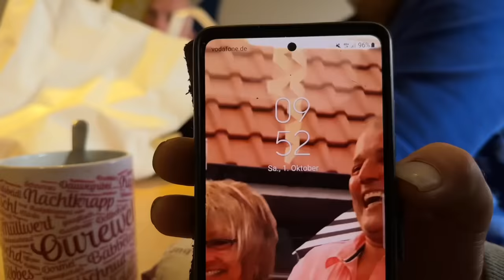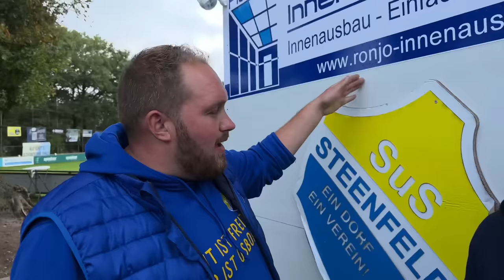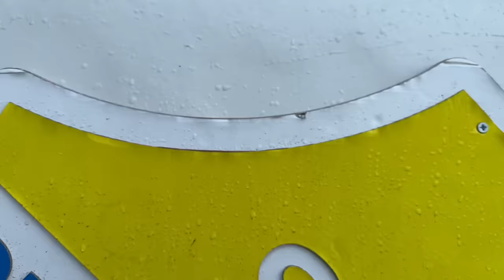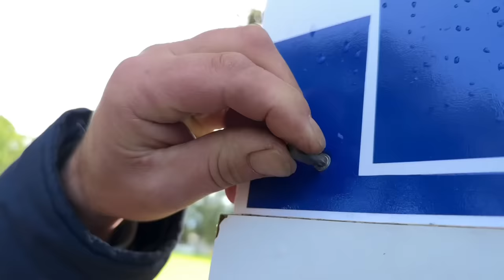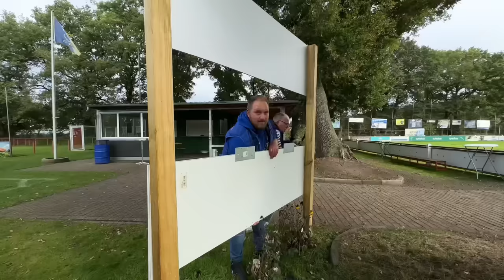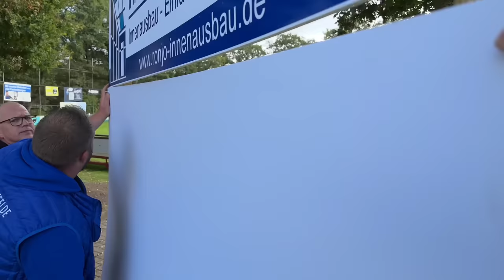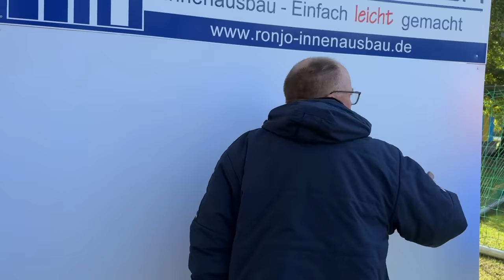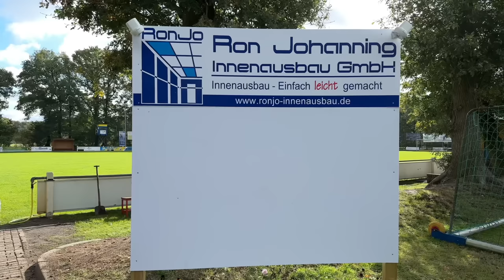Ihr hattet alle recht! | Udo & Wilke